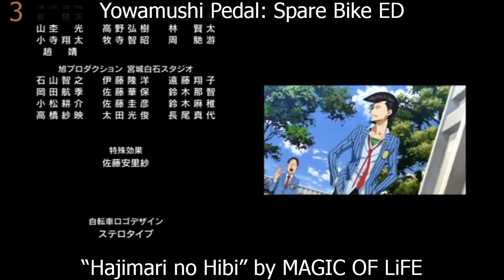My Top Nobuyuki Takatsuto (MAGIC OF LiFE/DIRTY OLD MEN) Anime Songs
Someone recently told me, to my surprise, that the vocalist of MAGIC OF LiFE sang one of the ending songs of ClassicaLoid (specifically the 2nd season). And this is the only reason why I even made this video.

Great vocals; everything in this list except for one song is what I would consider great. I am really hoping for more anime songs.

Notes:
1) DIRTY OLD MEN is the former name used by the band MAGIC OF LiFE.
2) I included that one ending song in ClassicaLoid 2nd Season because, as I've mentioned, the vocalist of MAGIC OF LiFE/DIRTY OLD MEN sang in that song.
3) "Eikou e no Ichibyou" is also used as an insert song in Yowamushi Pedal: Glory Line.

ClassicaLoid 2nd Season ED18: "Kakumei Sanka ~Nürnberg no Meistersinger yori~" by Kouichi Tsutaya feat. Nobuyuki Takatsuto
Joker Game ED: "DOUBLE" by MAGIC OF LiFE
Yowamushi Pedal ED2: "I'm Ready" by AUTRIBE feat. DIRTY OLD MEN
Yowamushi Pedal OP2: "Yowamushi na Honoo" by DIRTY OLD MEN
Yowamushi Pedal: Grande Road ED2: "Eikou e no Ichibyou" by MAGIC OF LiFE
Yowamushi Pedal: Spare Bike ED: "Hajimari no Hibi" by MAGIC OF LiFE
Zoids Wild Zero OP2: "Player" by MAGIC OF LiFE